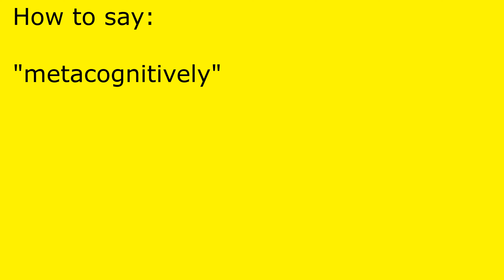How to pronounce metacognitively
metacognitively pronunciation.